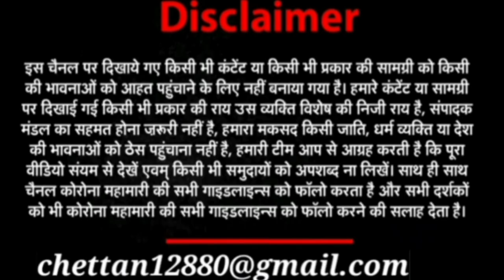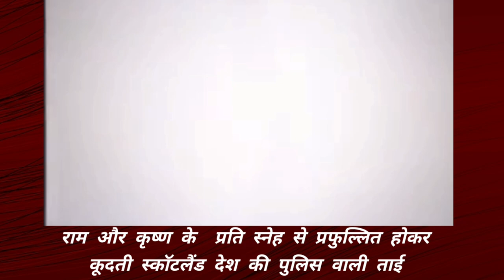Beautiful Scotland police woman enjoys | dancing and chanting hare rama hare krishna